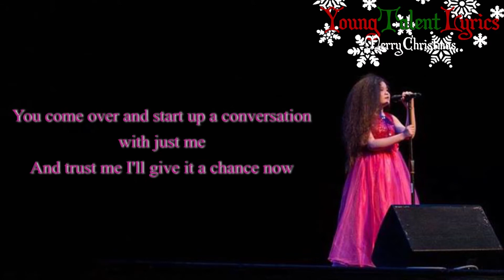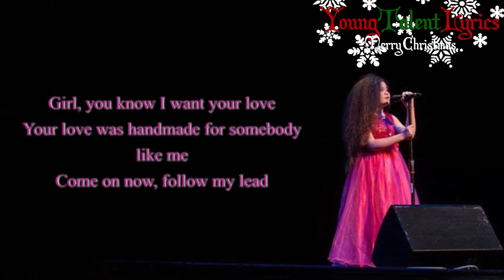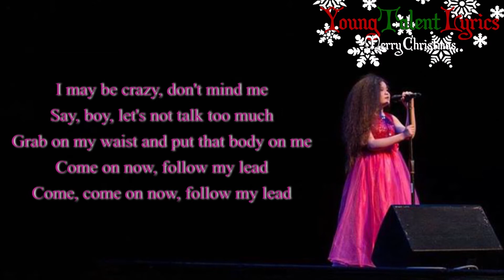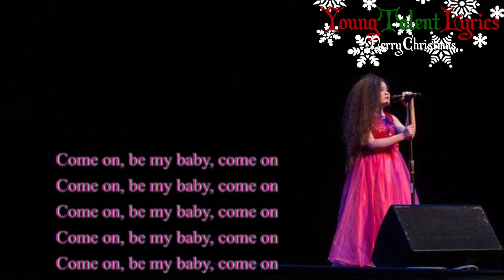Natalia Atkinson ★ Shape Of You (Day 31)